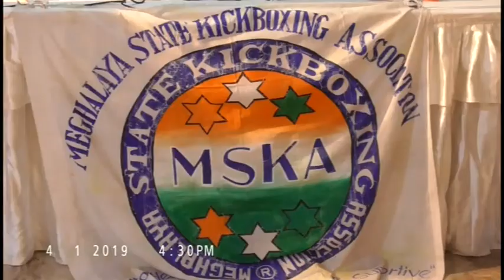Felicitation of 31 medalist at WAKO India Kick-boxing National Federation Cup 2019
Felicitation of 31 medalist  at
WAKO India Kick-boxing National Federation Cup 2019